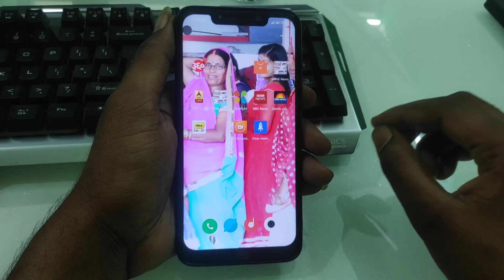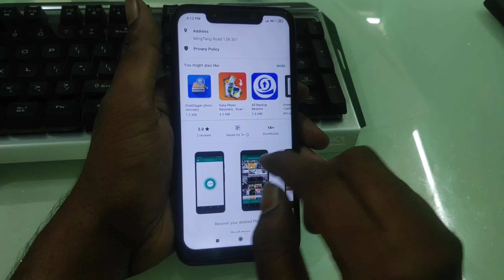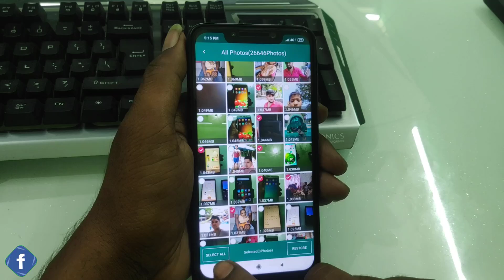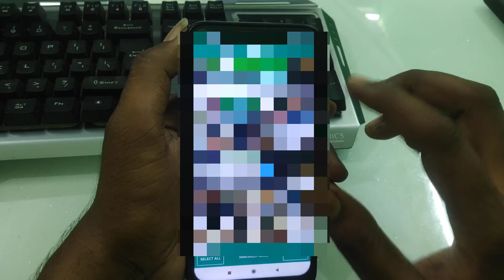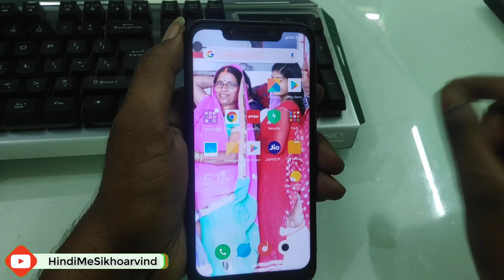अपने डिलिट हुये फ़ोटो को वापस कैसे लाये,How to recover all delete photo